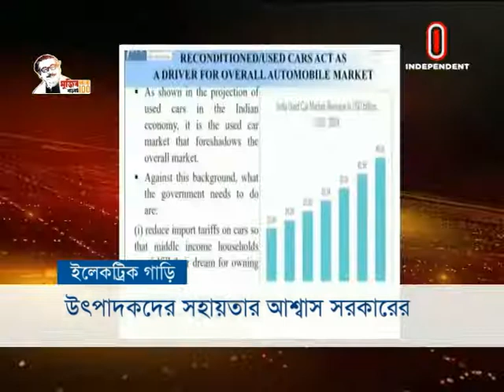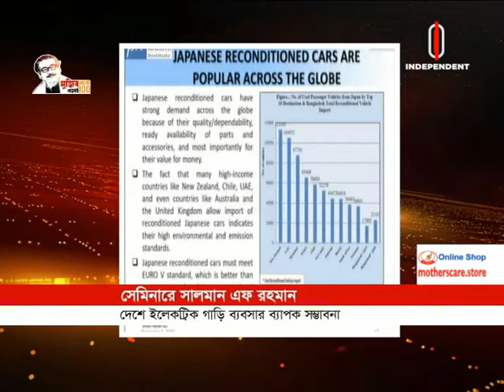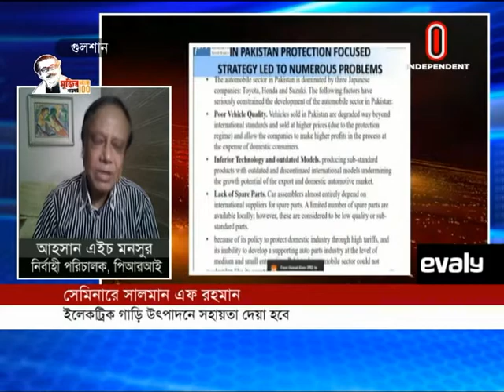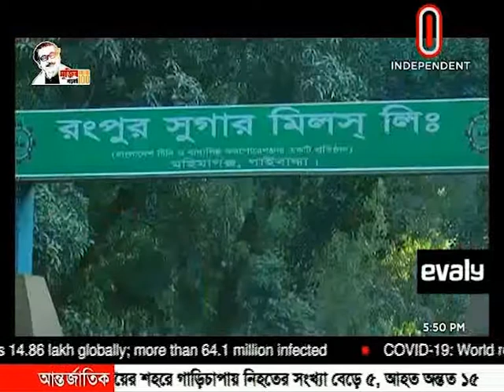Orthonity Sharadin || অর্থনীতি সারাদিন || [ 02 December 2020]